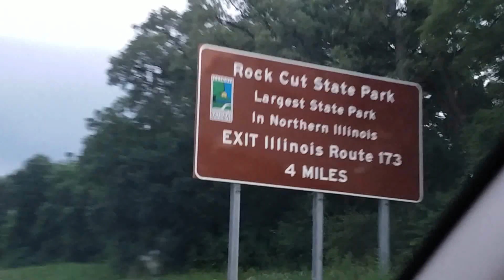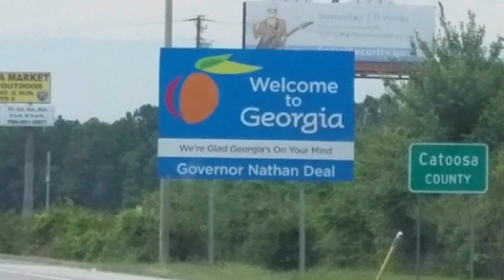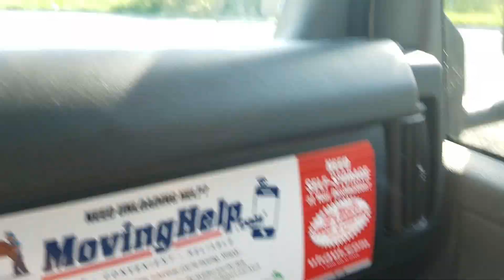Moving to Florida!! The Trip.